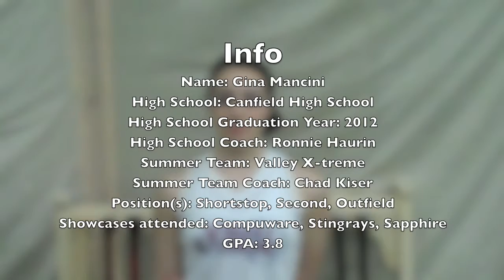Gina Mancini Information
Gina Mancini is a 2012 graduate of Canfield High School. She plays for the Valley X-treme organization in Ohio.